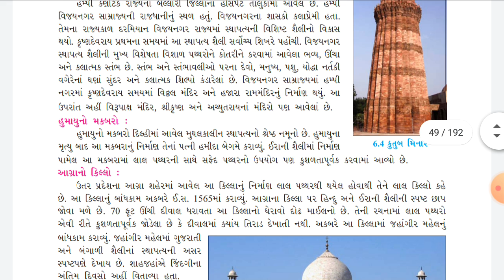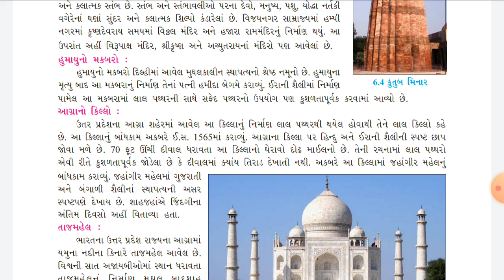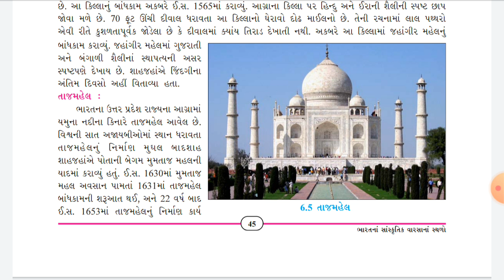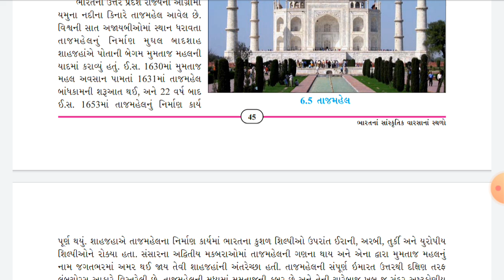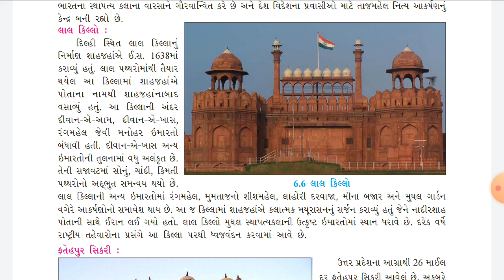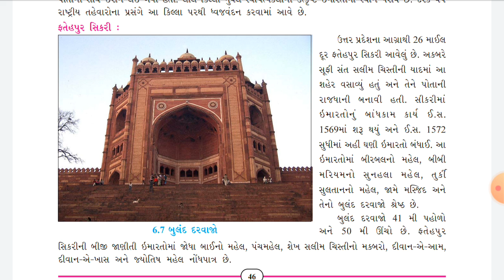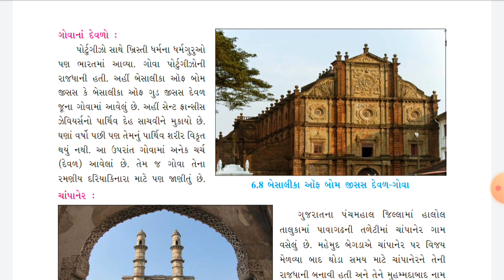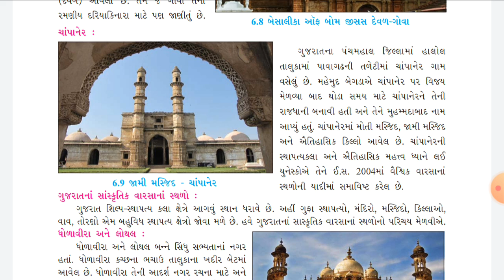|| STD 10 - SOCIAL SCIENCE ||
પાઠ : 06 ભારતના સાંસ્કૃતિક વારસાના સ્થળો
ભાગ : 02